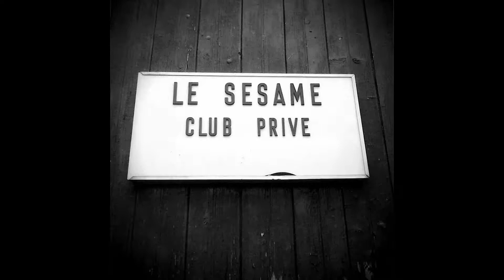Not Scientists Au Sésame Le 24 Mars 2017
Le Sésame à AMBRAULT ( 36120 ) présente Not Scientists Le 24 Mars 2017